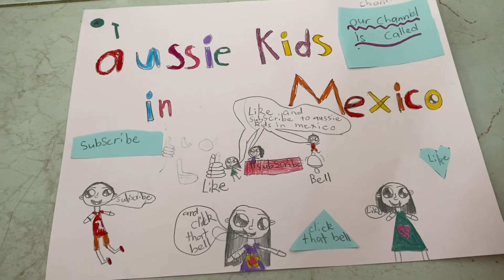Casting Spells with Hermione Granger